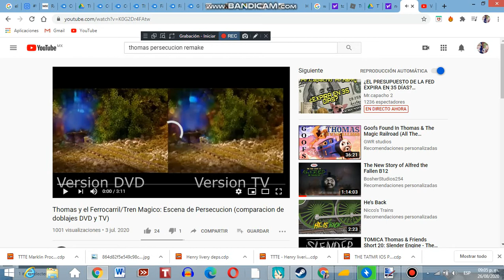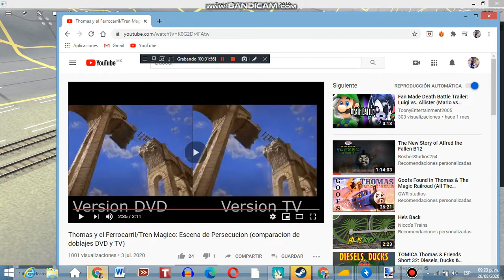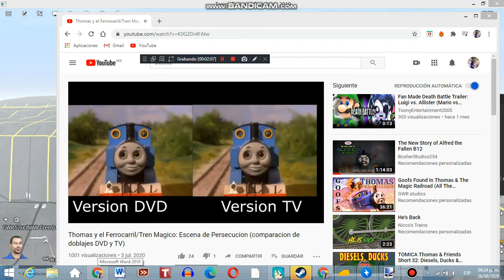trainz thomas y el tren ferrocariil magico persecusion pero con ocs menos diesel 10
contendio de trainz le pertence a sus creditos